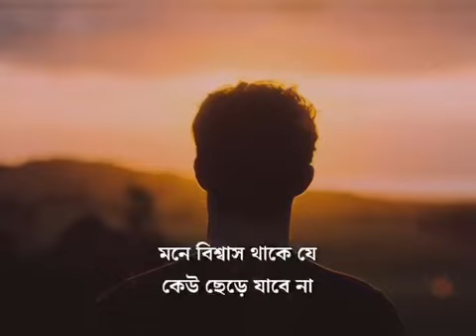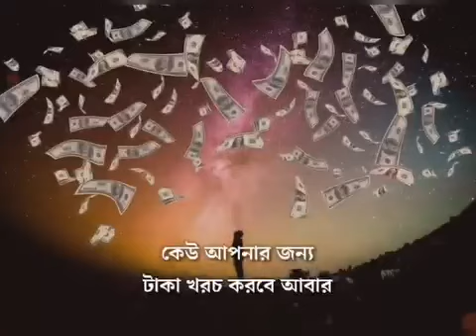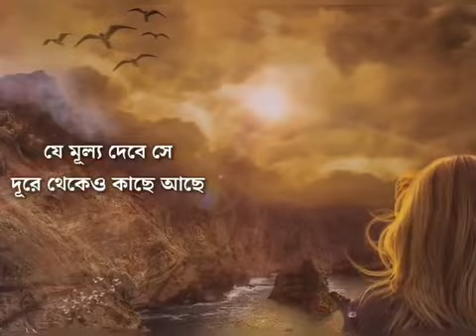চিরন্তন সত্য কথাগুলো